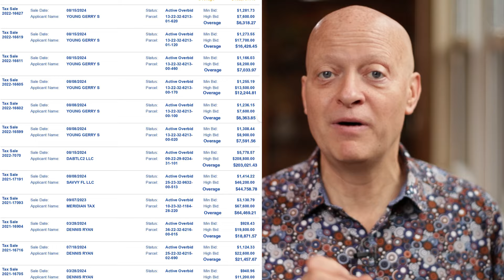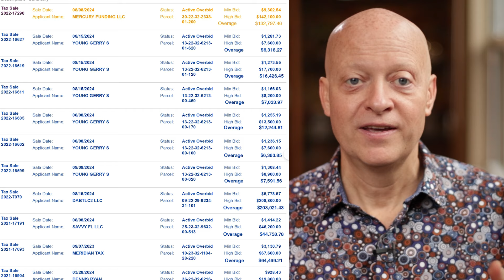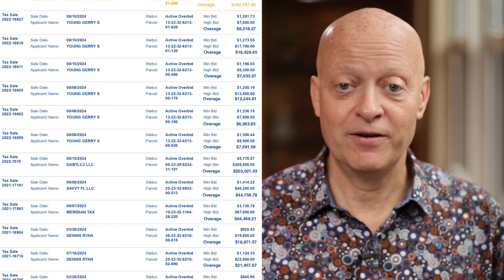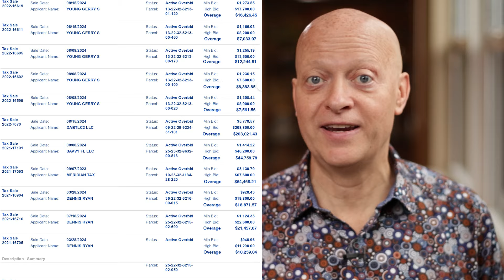How Can I Get Out Of The Rat Race?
Tired of the daily grind? Want to start living your life without worrying about money? Find out how you can get out of the rat race and finally achieve time & financial freedom in this video!

00:00 Intro & Summary
01:04 How To Get Out Of The Rat Race
01:39 What Are Overages & Where It Comes From
03:57 Why Most Overages Are Left Unclaimed
05:13 The Abundance Of Unclaimed Overages
06:30 How To Make Money With Overages
07:50 How To Start An Overages Business On The Side
09:47 How You Can Escape The Rat Race Without Worries
11:15 Learn More About Overages

❓ Have You Attended My Free Tax Sale Overages Online Class Yet?

Learn More About Bob Diamond
Attorney Bob Diamond is a seasoned entrepreneur, Harvard Business School Coach and mentor. He has been featured on Fox, NPR, MSNBC and other major media outlets.  Since 2013, he's been focused on Overages. Bob’s mission is to empower others to achieve financial independence and success by unlocking their entrepreneurial potential.